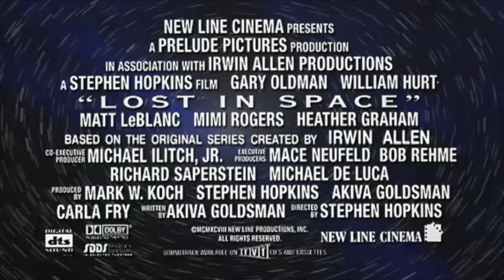Lost In Space (1998) Official Trailer - William Hurt, Gary Oldman Sci-Fi Movie HD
The Robinson family was going into space to fight for a chance for humanity. Now they are fighting to live long enough to find a way home.